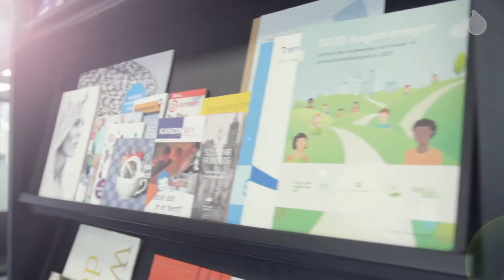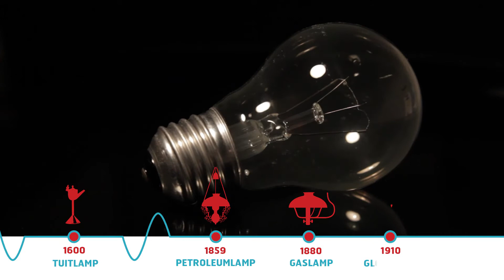Studio Spaen Showreel 2018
Dit is Studio Spaen. Wij maken films. Mooie films. Commercials. Korte films. Animaties. Bedrijfsfilms. Dat werk. Wij voeren niet uit, maar creëren. U heeft geen idee. Wij wel. Van niets tot iets. Iets verrassends. Iets bijzonders. Kijk maar.